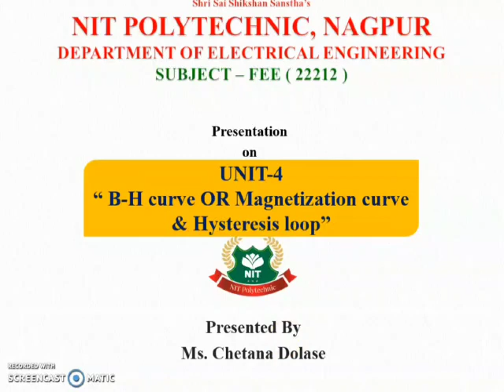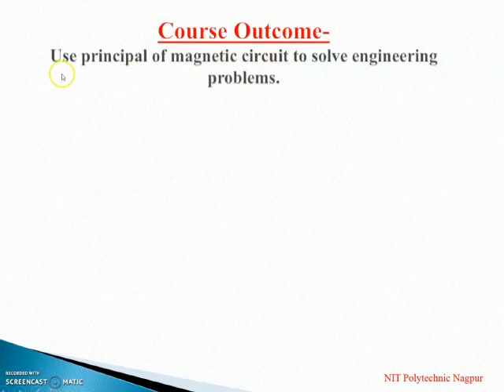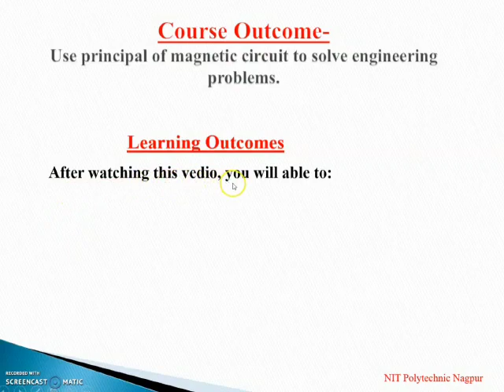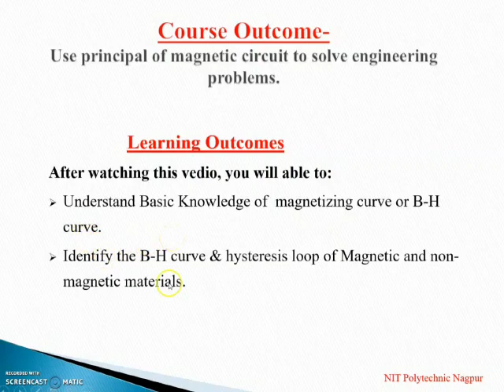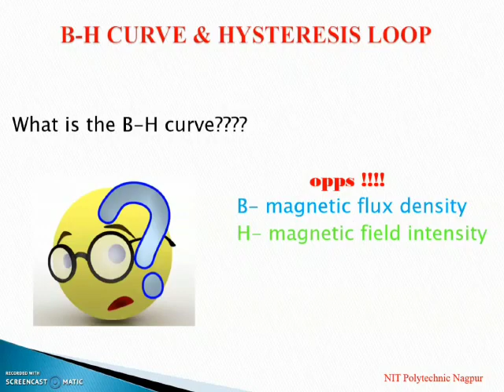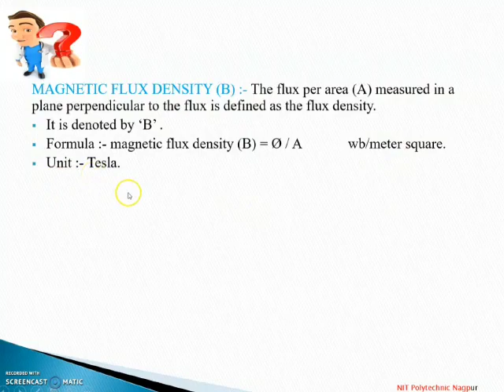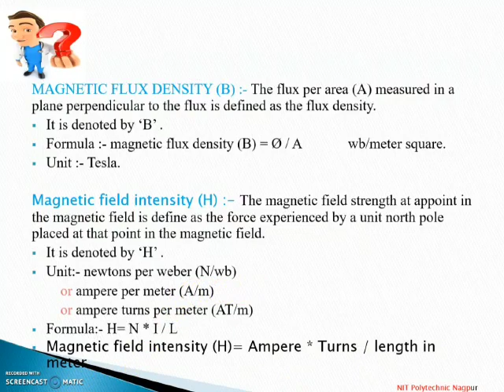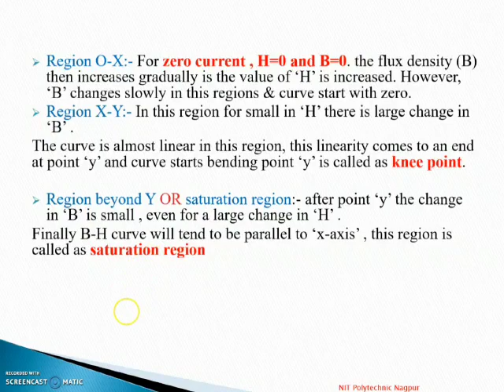FEE-EE2I- UNIT-4 (B-H CURVE OR MAGNETIZATION CURVE) -VIDEO-8